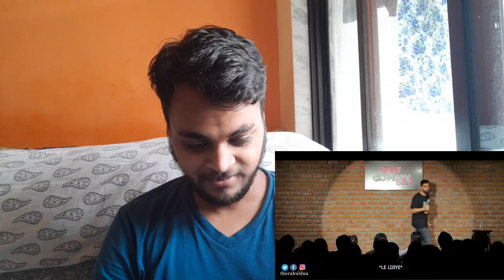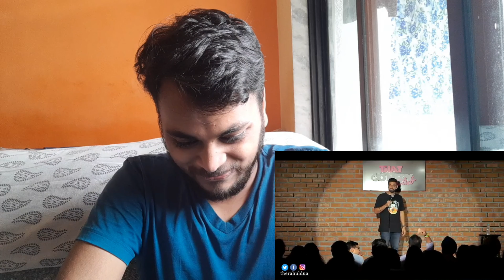JEET Reaction STAND up comedy TELEMARKETING PRANK STORY RAHUL DUA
Credits   Rahul Dua
Original video

thank alot for watching my videos. Please "LIKE" the video if you enjoyed watching or also "COMMENT" if you want to
Suggest something or Appreciate.